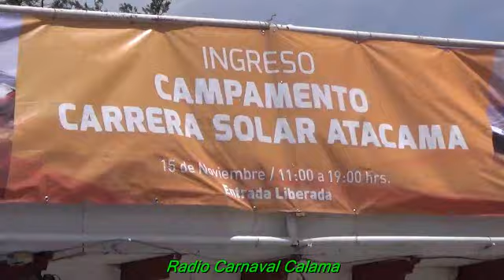Carrera Solar en Calama 2014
La Carrera Solar Atacama 2014 se desarrolla del 13 al 18 de noviembre y su recorrido de 1.400 kilómetros pasa por las ciudades de Pozo Almonte, Calama, San Pedro de Atacama, Antofagasta, Iquique, entre otras.